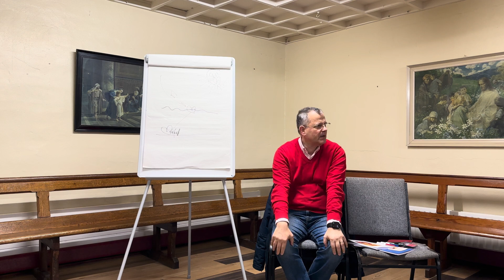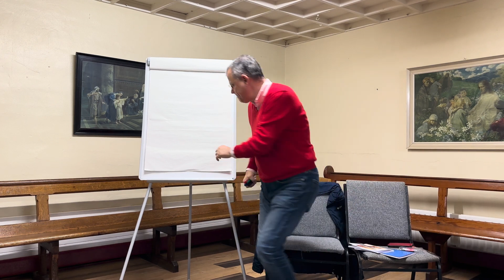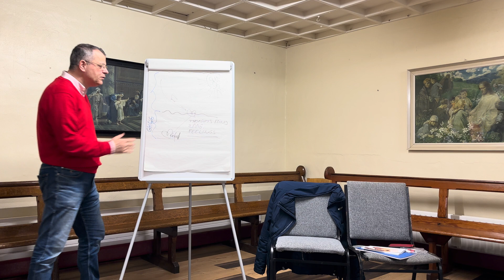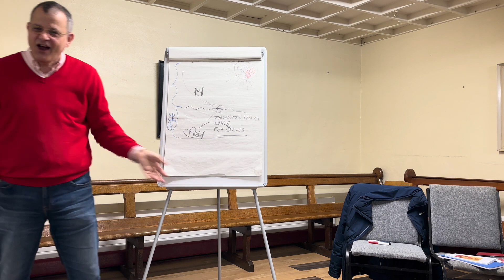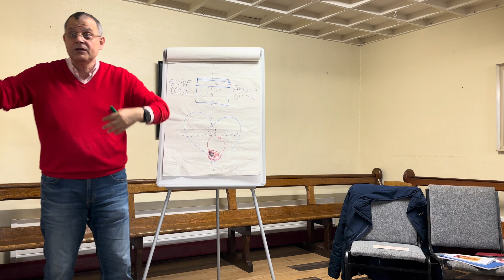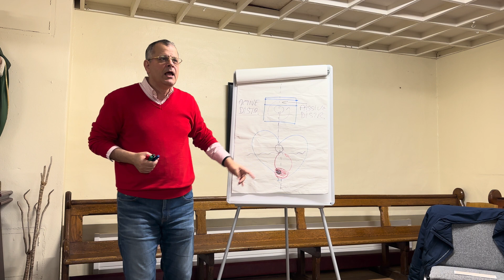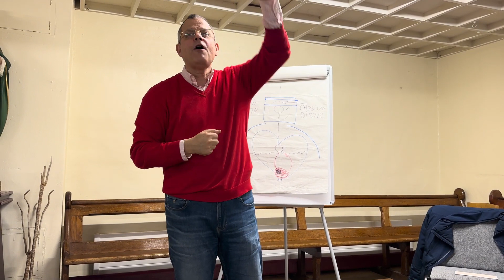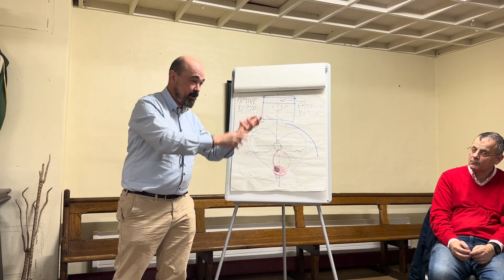Praying with the Heart Termonbacca Derry 2023 2/3